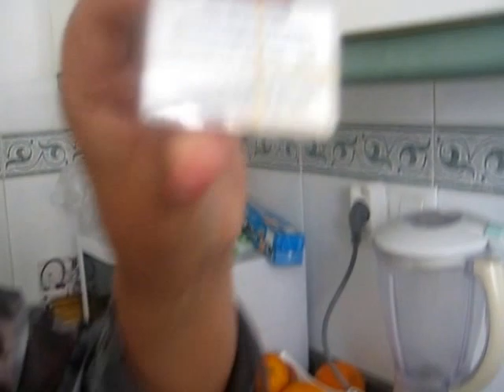SAFFRON/AZAFRAN NITU DIDI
Properties and uses of a good spanish saffron
Propiedades y tutorial de azafran en hebra